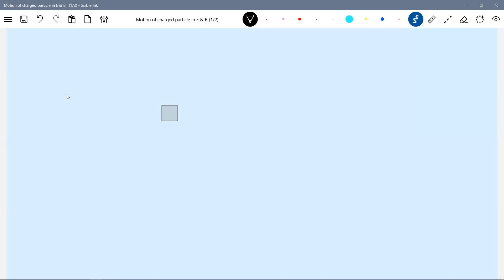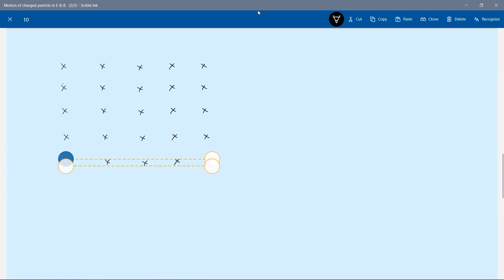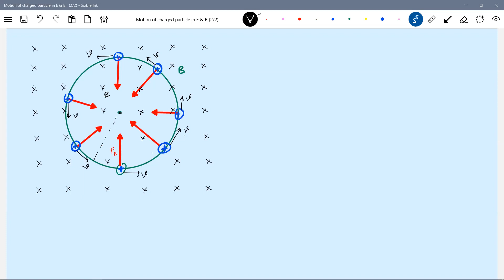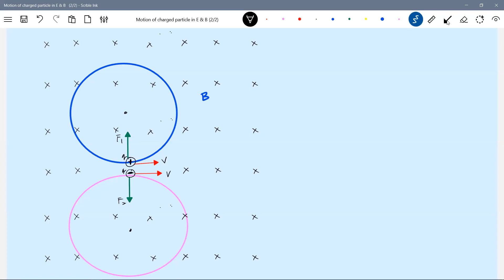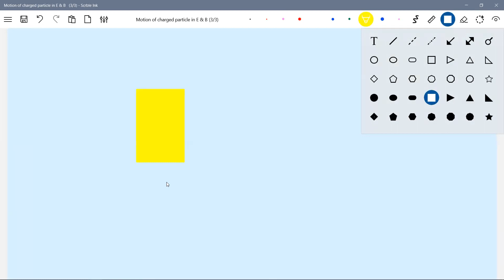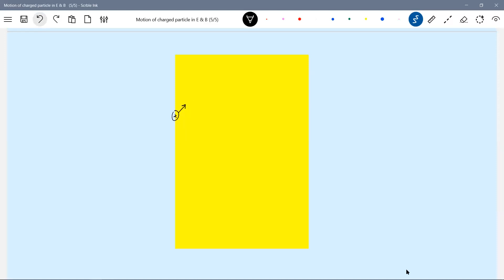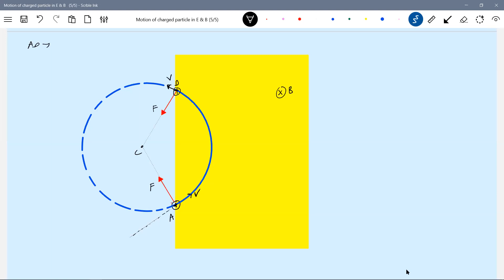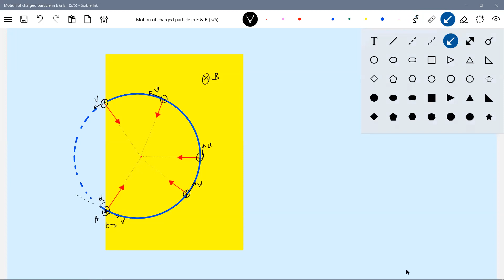Motion of charged particle in E & B basics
The video deals with interaction of moving charged with magnetic field sridharsirphysics physicsnumericalshelp sridharsirphysics physicsnumericalshelp iitjeephysics jeeadvancedphysics physicsnumericalshelp sridharsirphysics jeeadvancedphysics iitjeephysics jeeadvanced Thanx for watching this video😊 .